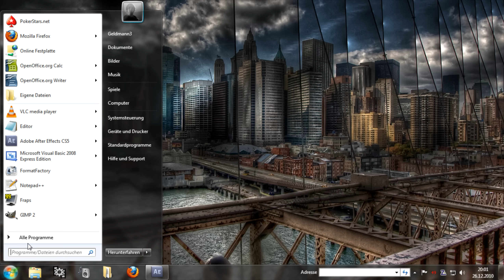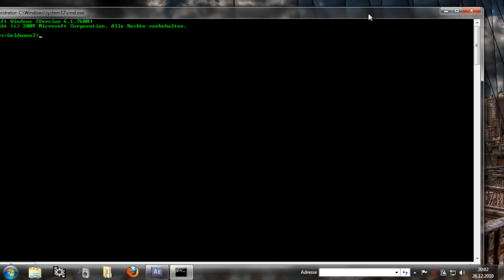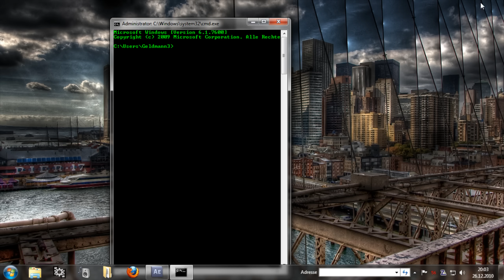CMD ins Vollbild schalten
In diesem Video wird gezeigt, wie es möglich ist, die Kommandozeile unter Windows 7 oder Windows Vista ins Vollbild zu schalten. Dies ist mit der normalen Konfiguration nicht möglich.